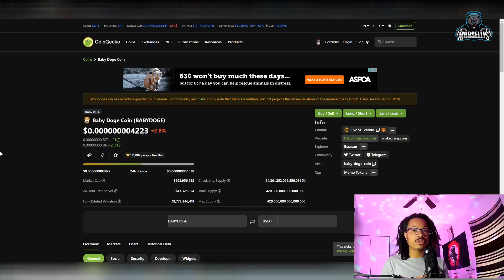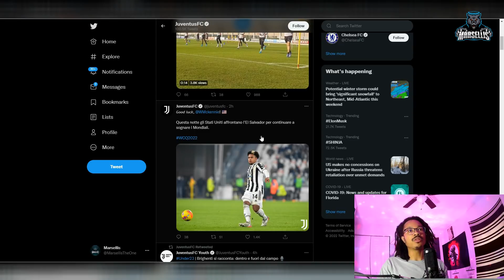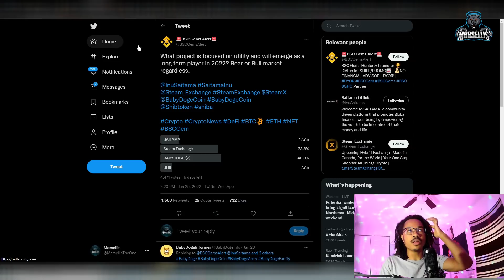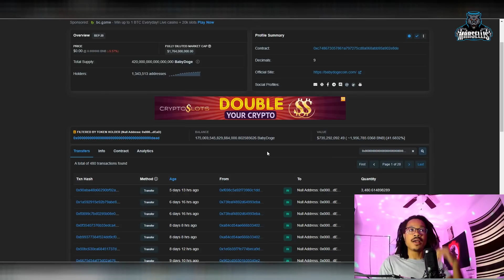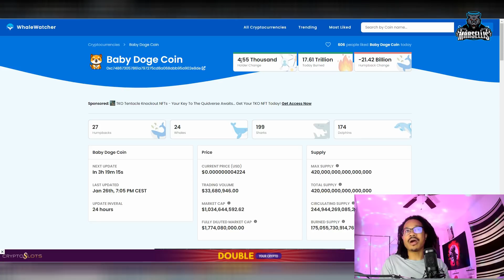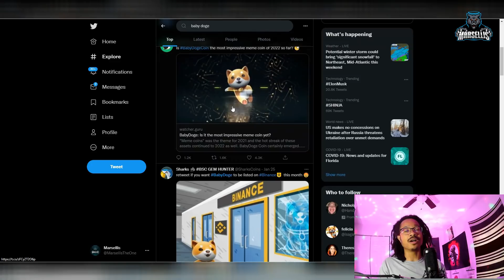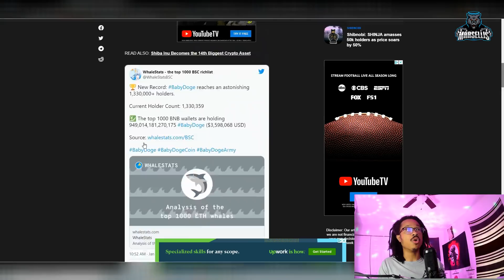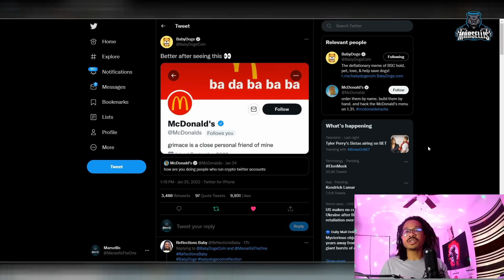BABY DOGE WILL TAKE OFF SOON DUE TO THESE 5 MAJOR CATALYSTS!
✅✅FOLLOW MARSELLIS✅✅